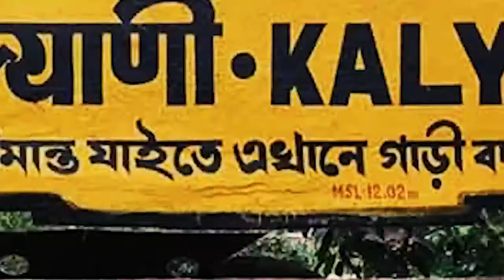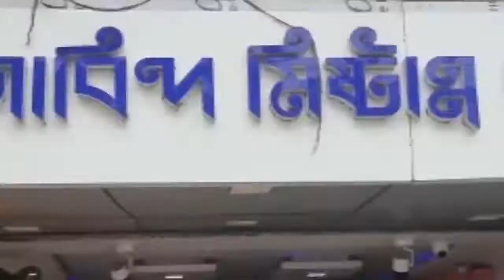শুকনোভাতের থালা, পোড়া রুটি নিয়ে বিক্ষোভ টেট উত্তীর্ণ চাকরির পরীক্ষার্থীদের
শুকনোভাতের থালা, পোড়া রুটি নিয়ে বিক্ষোভ টেট উত্তীর্ণ চাকরির পরীক্ষার্থীদের , টাকা উদ্ধার ইস্যুতে বিরোধীদের সাথে সরব অরাজনৈতিক হবু শিক্ষক শিক্ষিকারাও।